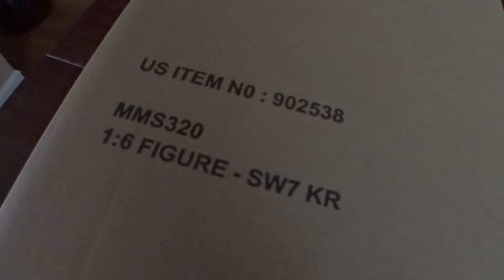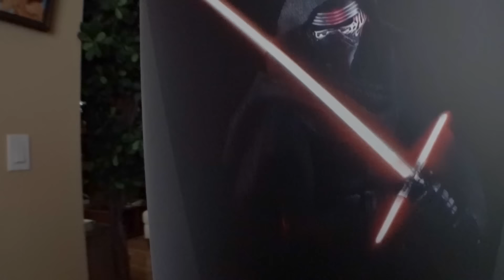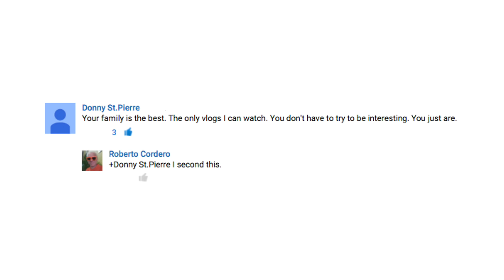BATHING IN TOYS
Vlog 1374

1420 NW Gilman Blvd 2543